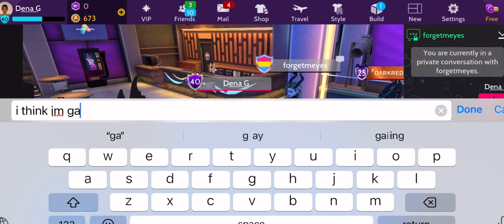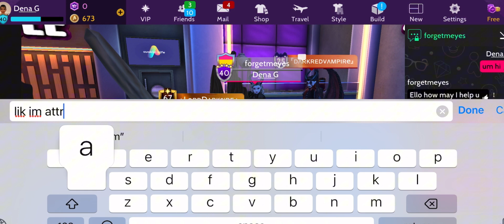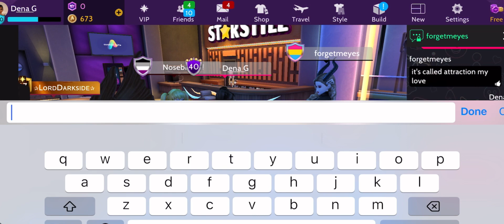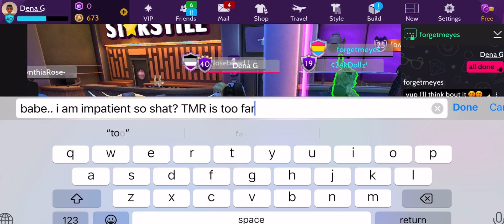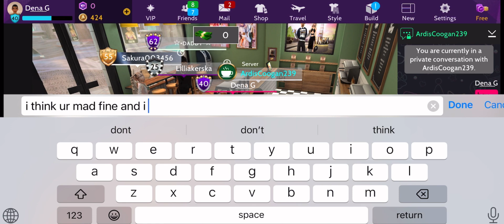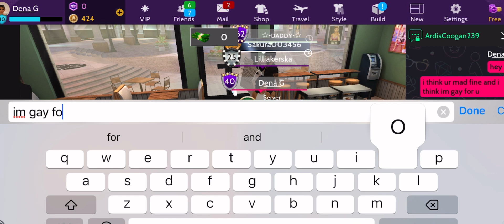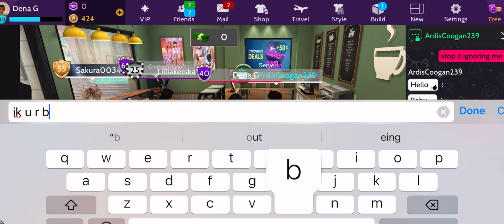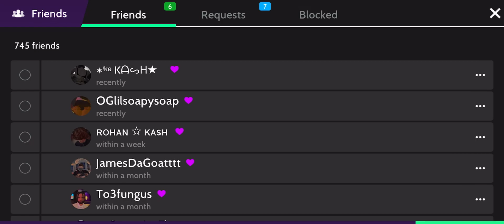Telling RANDOM GIRLS im gay for them😏/Avakin Life😳🙈😭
Hey my GGS❤️❤️❤️